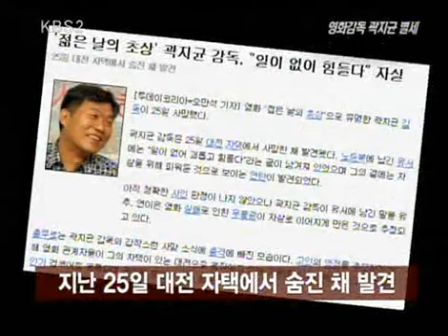Entertainment Report 20100529 #001